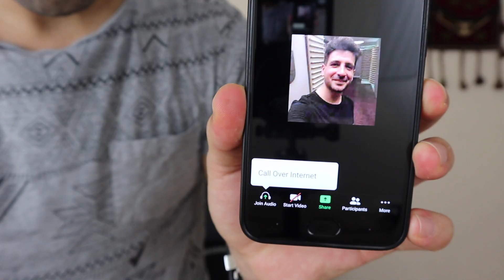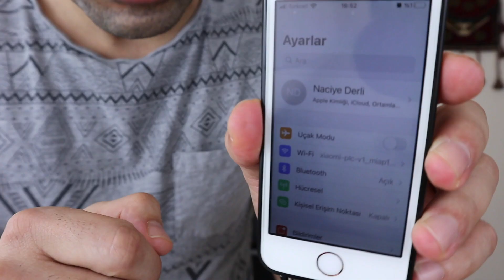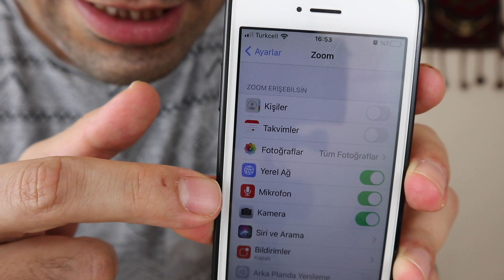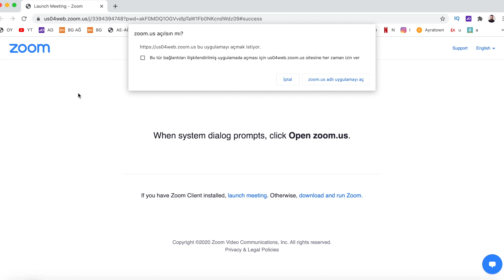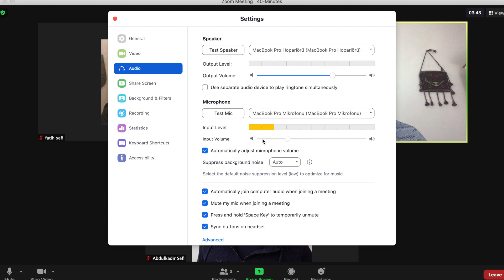ZOOM SES PROBLEMLERİ ÇÖZÜM - Android / iPhone / Windows / MacOS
SOSYAL MEDYADA BEN

The music in the video is made by myself.

Videodaki müzik tarafımdan oluşturulmuştur.